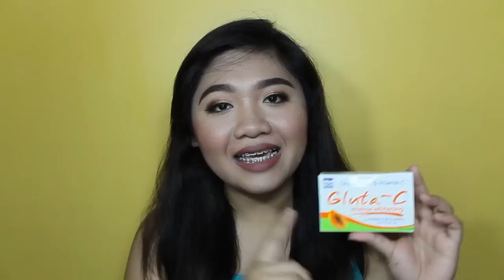Gluta-C Intense Whitening Soap Review | Grace Villanueva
Why hey there beautiful!

Hello!! I am back with another pampaputi prouduct review for you guys and this one is most requested from you guys and finally, eto na siya!!! Worth it ba ang Gluta-C Intense Whitening Soap? Watch my review to find out!! :)

Gluta-C Intense Whitening Soap bought at Mercury Drug for Php99.00